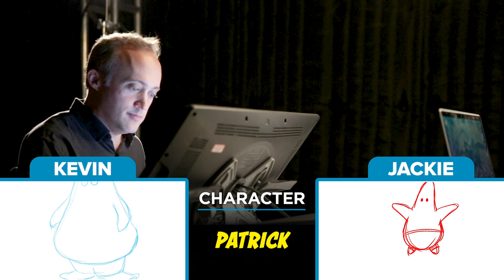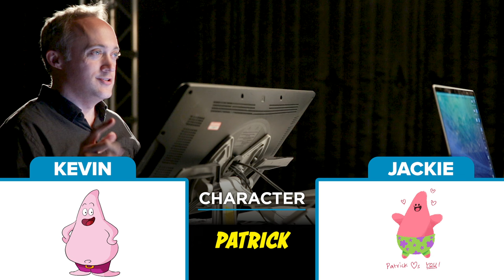Animator Vs. Cartoonist Draw SpongeBob Characters From Memory • Draw-Off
Do you -really- remember what Mr. Krabs looks like?

MUSIC
Illumination_Full Mix
Licensed via Warner Chappell Production Music Inc.